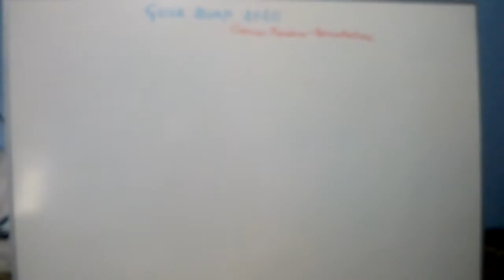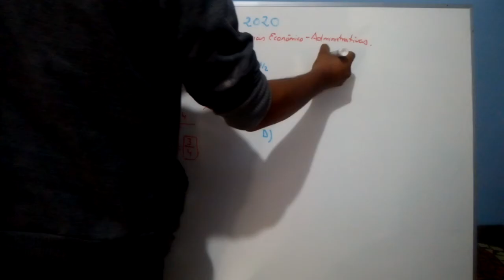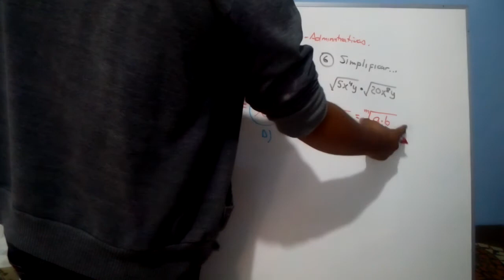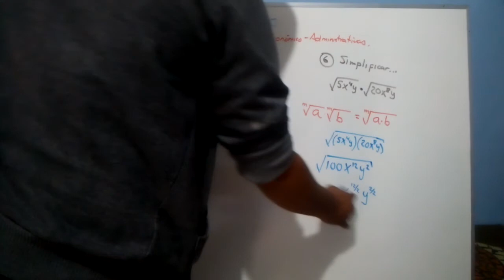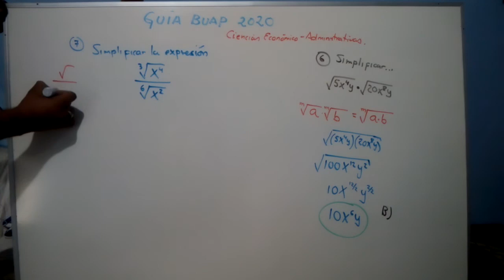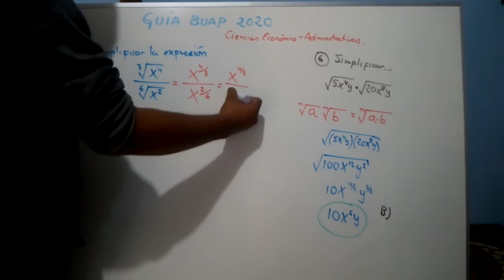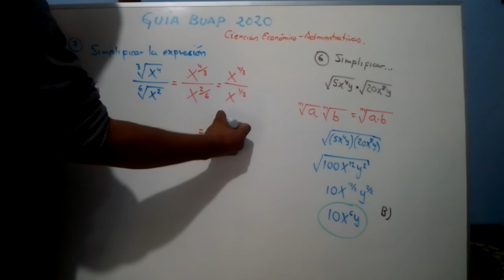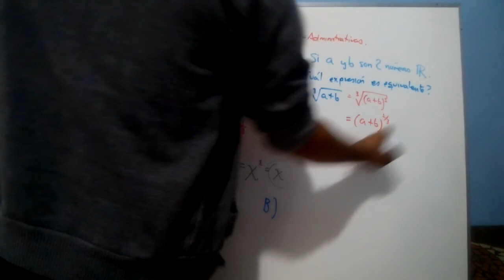Guía BUAP Resuelta 2020 - Ciencias económico - administrativas P2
No te pierdas ningún solo video de esta serie Guía Admisión BUAP 2020 en cada una de las áreas:

Área de Económico-Administrativas
Área de Ingenierías y Ciencias Exactas
Área de Ciencias Sociales y Humanidades
Área de Ciencias Naturales y de la Salud